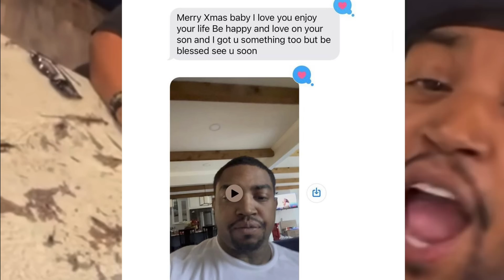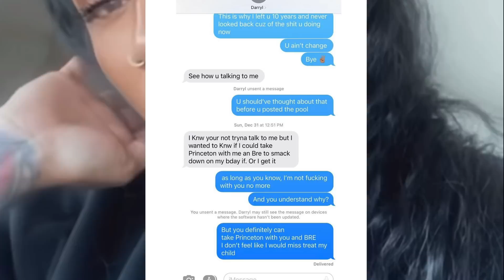Scrappy & Diamond go at it after Diamond blasts Scrappy, Erica & Bambi in interview‼️